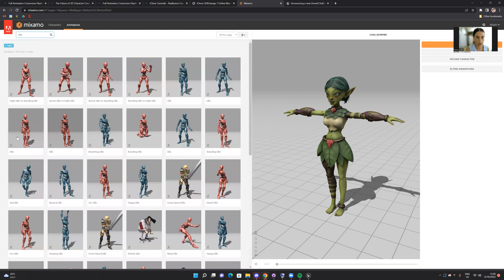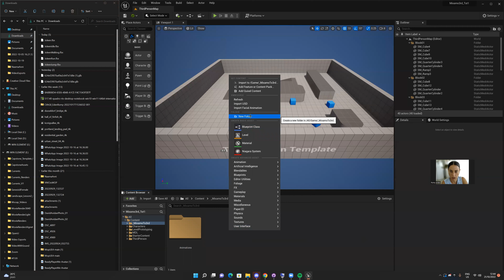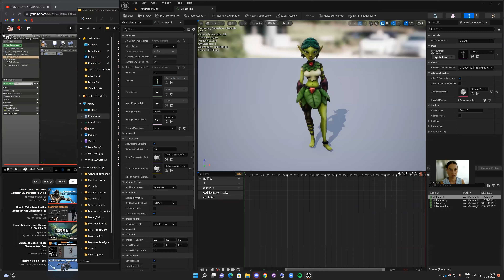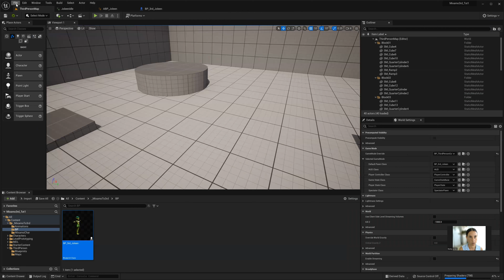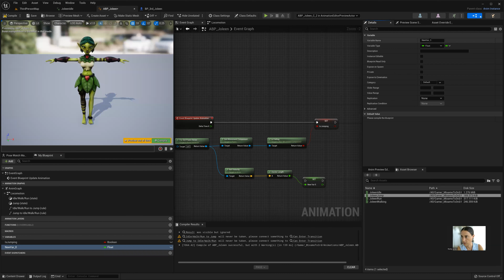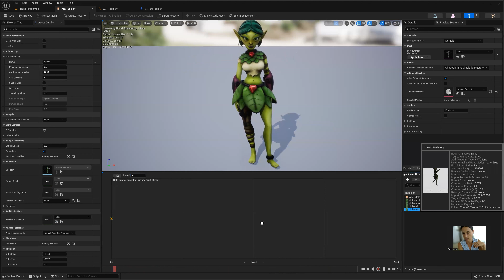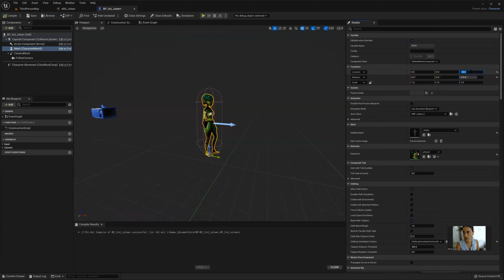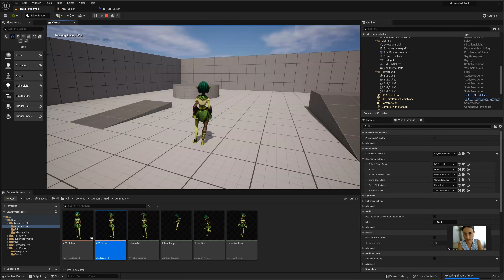Mixamo to UE5 3rd person pipline [HE]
Chapters

00:00 Mixamo to UE5 - intro [HE]
00:38 Mixamo
05:09 Import from Mixamo to UE5
11:22 Set Mixamo char as 3rd person
14:38 Add animations to 3rd person movement
24:35 Adjusting speed for walk and run